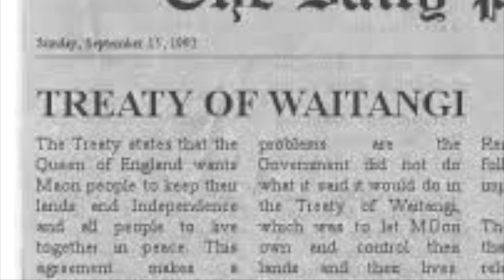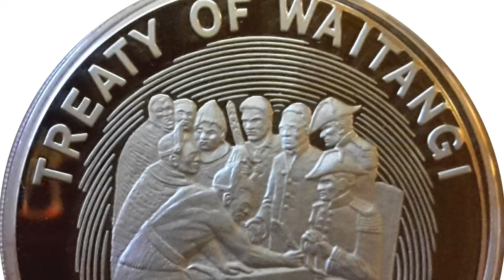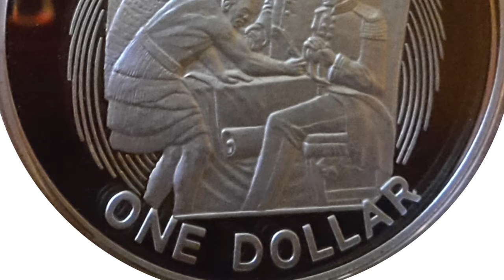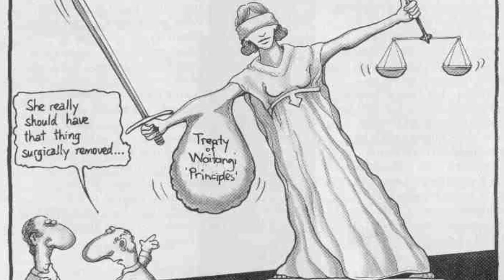Treaty of Waitangi Documentary